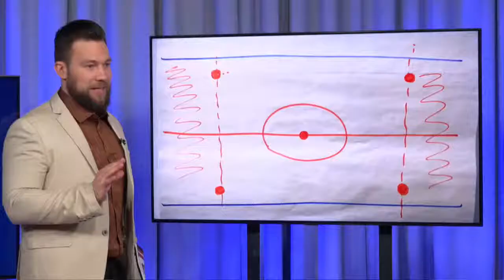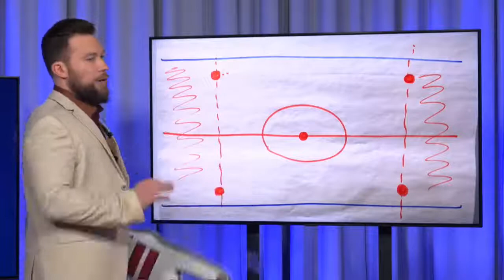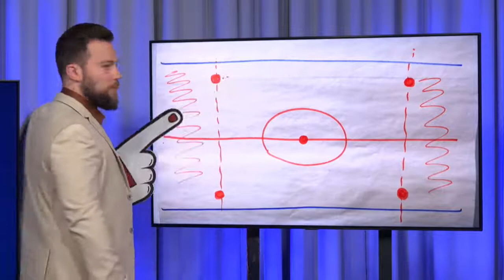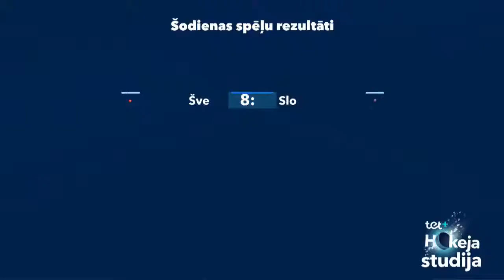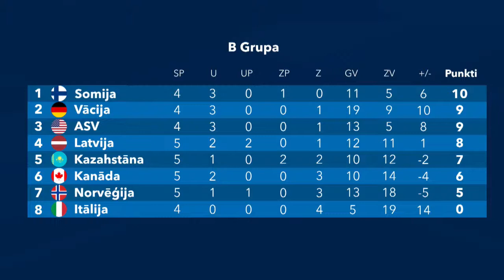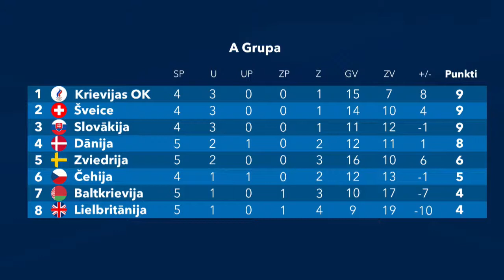Tet+ Hokeja studija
Viss svarīgākais par nupat notikušo Latvijas cīņu pret Norvēģiju. Edgars lūsiņš ar ķirurga precizitāti atklās spēles svarīgākos pagrieziena mirkļus. Savukārt ar savu skatījumu dalīsies savulaik neapturamais uzbrucējs Aigars Razgals. Savukārt, čempionāta orgkompitejas vadītājs Edgars Buncis pastāstīs svarīgākos jaunumus, kas jāzina, ja vēlies apmeklēt Latvijas izlases spēli klātienē.

Atklāj Latvijai kā Latviju atbalsta tavās mājās – sūti foto un video uz “Tet+ Hokeja studijas” WhatsApp numuru: 25588279 un skaties tiešraidi šovakar no 23:00-24:00